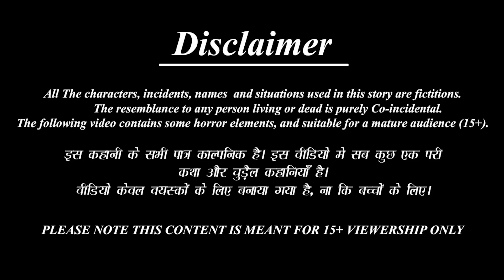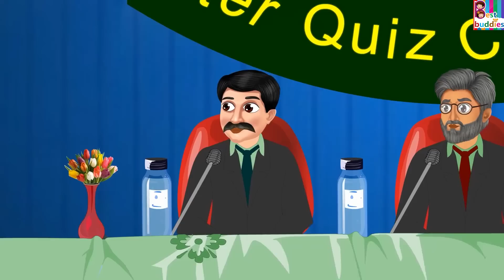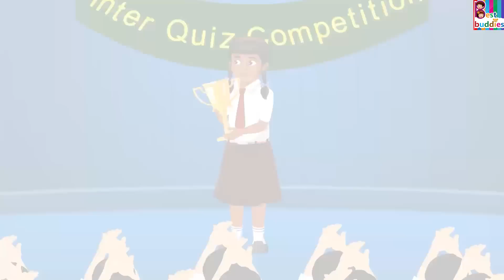Kalo School Chatri vs Forsha School Chatri | Bangla Stories | Bangla Moral Story | Bangla Golpo